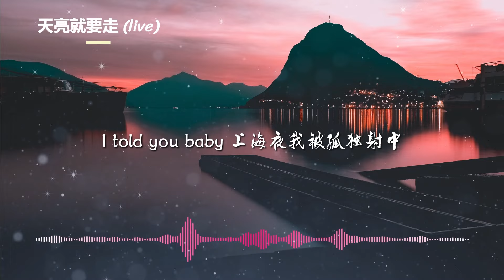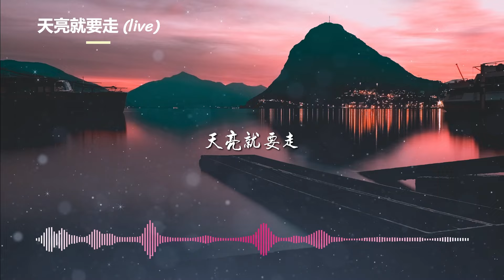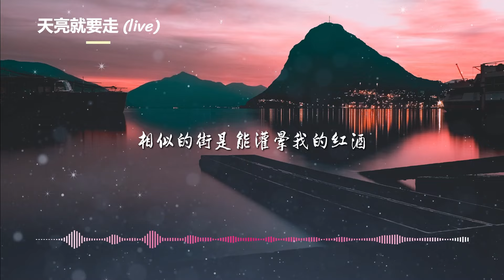陈一豪Clear《天亮就要走》【说唱梦工厂 LIVE】【動態歌詞MV】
❖歌詞在下面❖

作词 : 陈一豪Clear
作曲 : 陈一豪Clear
编曲 : T.Аxxkwywd/Kimmick/THE-BETA
制作人 : T.Аxxkwywd/艾热AIR/Newyounggo@亿万虎力

相似的街是能灌晕我的红酒
冷风吹不凉我滚烫的胸口
天亮就要走
可我天亮就要走
楼遮住云也快遮住我的冲动
昨夜无梦今晨又是人潮汹涌
该怎么回头？
我不能回头

我这种人怎么可能就甘心站边上
孤独的死海里用力地划着船桨
喝干这杯就打算笑着坐到天亮
“你能到哪？”我自信地用手指天上
发的誓都记得虽然我也算健忘
偌大的魔都里也藏着很多愿望
我不想再笑的勉强
我记得骑车到城市那边的那一夜
轻哼的歌是贴着黄埔江面的音乐
可如今我的章节悄然翻到这一页
没想过后来是寒冷又漫长的季节
I told you baby
（我想告诉你）
上海夜我被孤独射中
我不想巴结那些我不用他们歌颂我
我想你能懂我
天亮就要走
可我天亮就要走
该怎么回头？
我不能回头

魔都的孤独患者
杂乱无序装在疲惫的电车
最近的上海很炎热
天空还是没颜色
这些不是我眷恋的
我早已习惯他们的谴责
我也是真不需要他们“真心”的鞭策
年轻人也有他想要践行的原则尽管没有太多选择
我没有选择这月房租在等待我
疲惫不堪望着没收拾的餐桌
墙壁的斑驳
此刻莫名的难过
再给我点力量翻越眼前的山坡
乌云散去天上有希望在闪烁
今夜好梦
我们都今夜好梦

天亮就要走
可我天亮就要走
该怎么回头？
我不能回头

天亮就要走
可我天亮就要